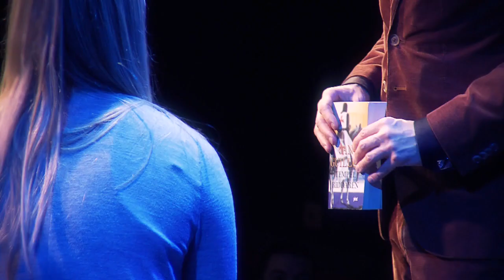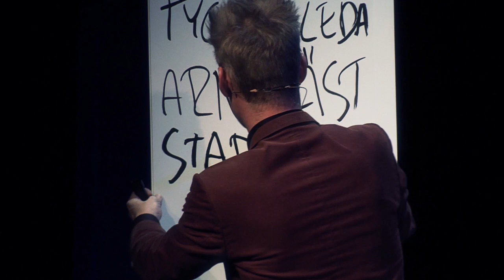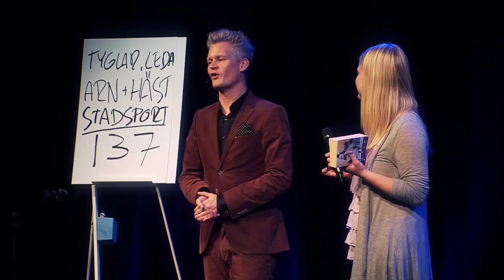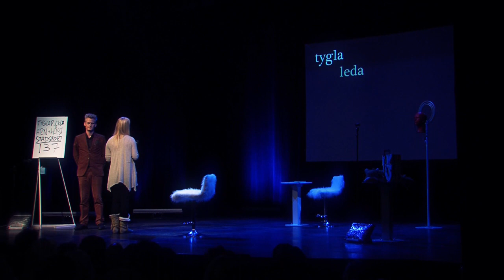Henrik Fexeus - The Knight Templar (from SinnesCirkus)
Från föreställningen SinnesCirkus, inspelad på Intiman i Stockholm 2011.